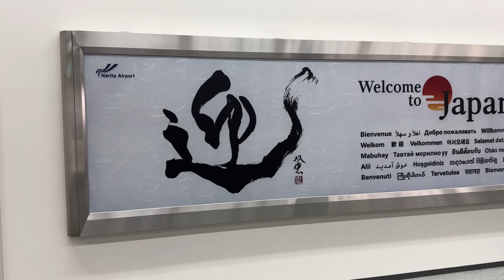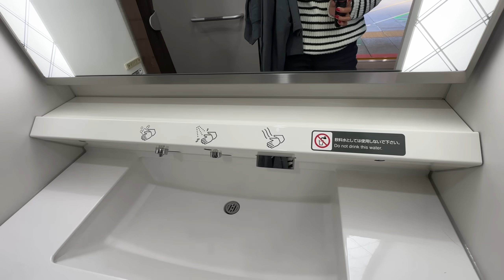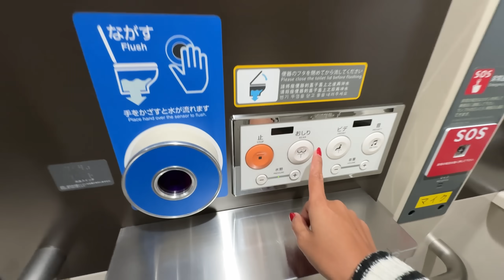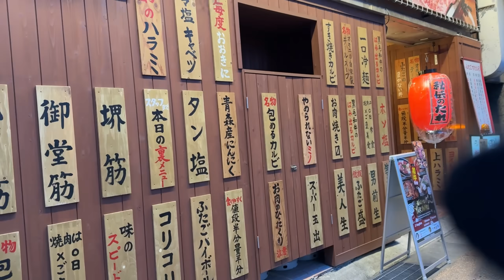This Is It - I'm Leaving Philippines!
Im leaving Philippines!